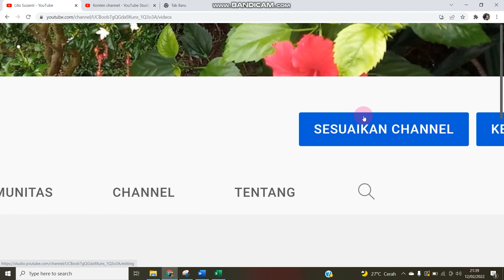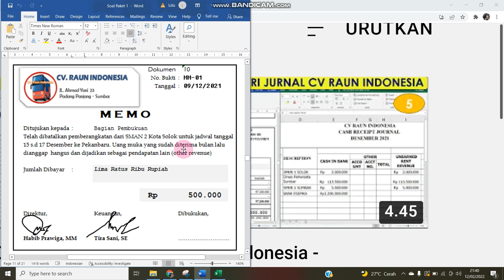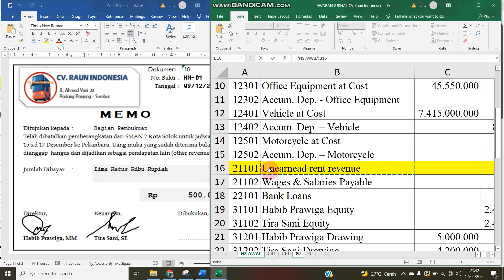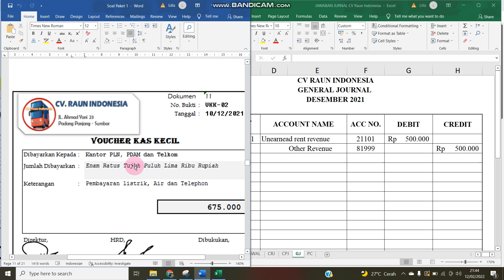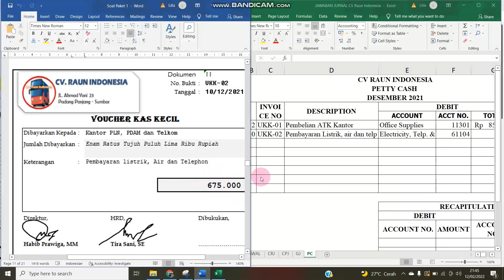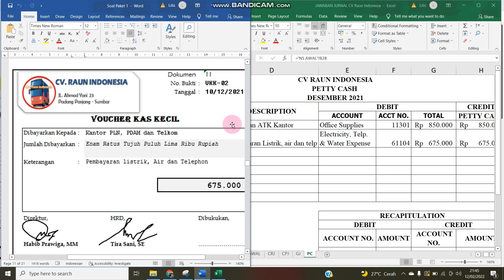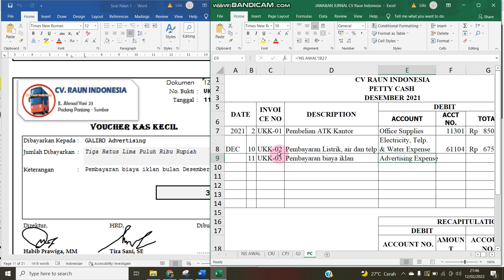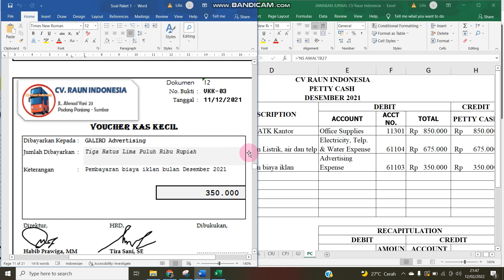CV Raun Indonesia - Mengentri Jurnal Dokumen Transaksi 10,11,12- Soal UKK Akuntansi 2022 - Bagian 6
Soal UKK Akuntansi Paket 1

Dok 10 = memo
Dok 11 = Kas Kecil
Dok 12 = Kas Kecil